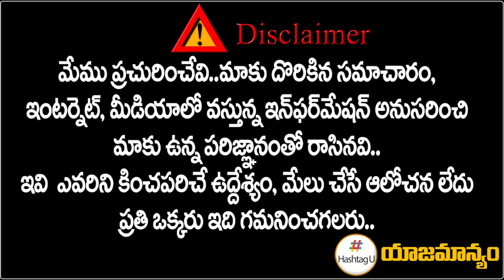MP Komati Reddy Strong Warning to Police || T Congress Protest || Telangana || HashtagU